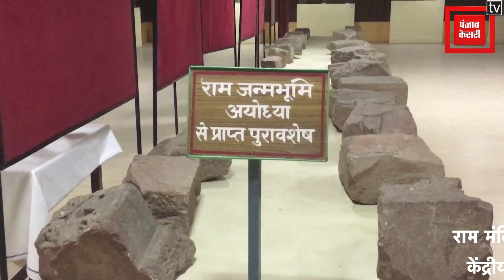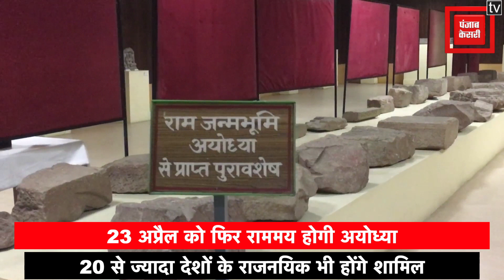Ayodhya: राम मंदिर में 155 देशों के पवित्र जल से होगा अभिषेक, केंद्रीय मंत्री गडकरी के घर हुआ इकट्ठा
अयोध्या(Ayodhya) के रामलला के मंदिर का जलाभिषेक (Ram Mandir Jalabhishek) किया जाएगा। इस जलाभिषेक (Ayodhya) के लिए 155 देशों समेत 7 महाद्वीपों की नदियों और समुद्रों का जल भारत लाया गया है। इस पवित्र जल को केंद्रीय मंत्री नितिन गडकरी (Nitin Gadkari) के घर पर रखा गया है। पवित्र जलों को एक तांबे के लोटे में रखा गया है और उसे पीले रंग के राम-राम लिखे कपड़े से पैक किया गया है।